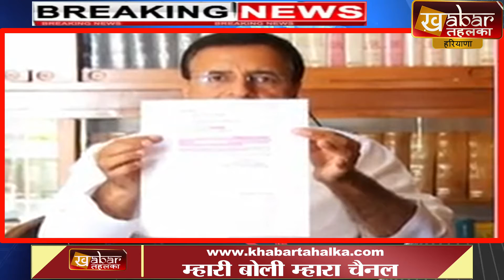गठबंधन सरकार ने प्रदेश को किया शर्मसार - रणदीप सुरजेवाला